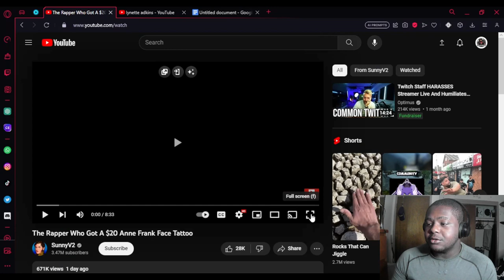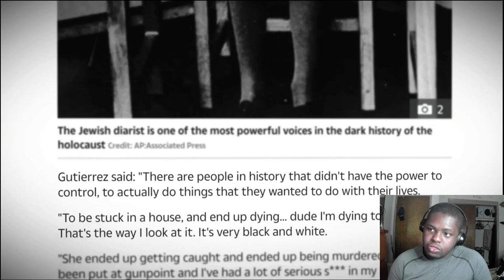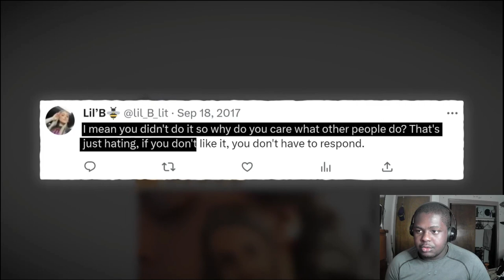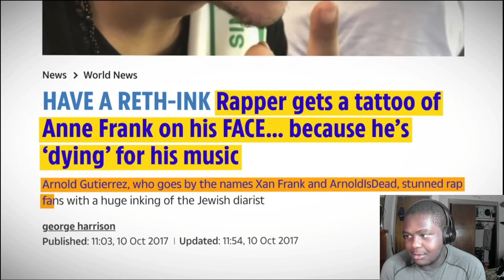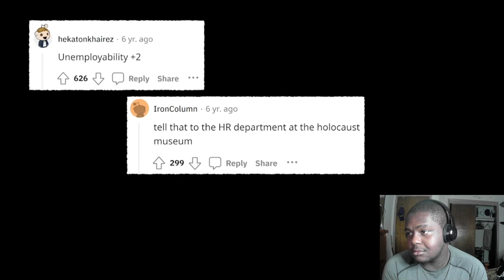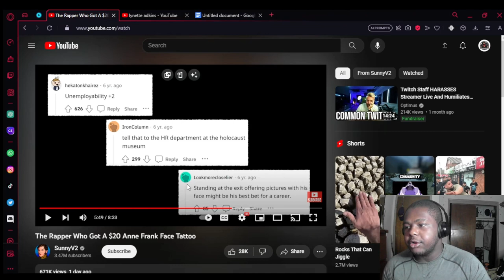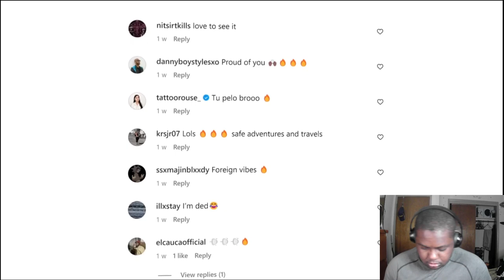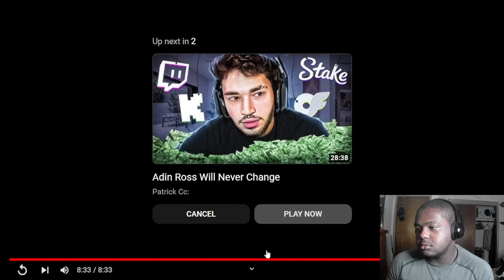Why did this rapper get this tattoo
video The Rapper Who Got A $20 Anne Frank Face Tattoo
By
SunnyV2